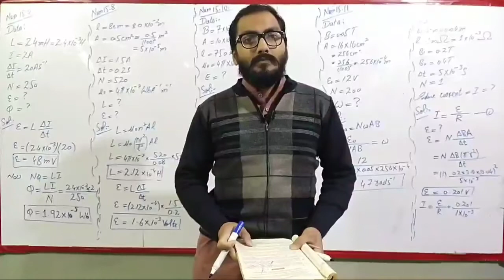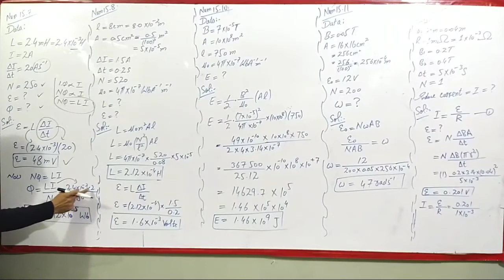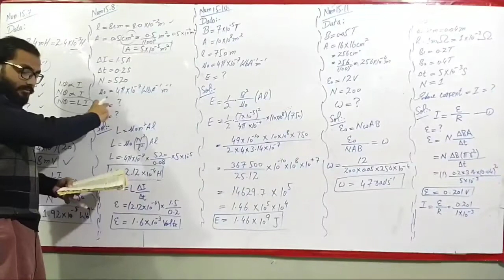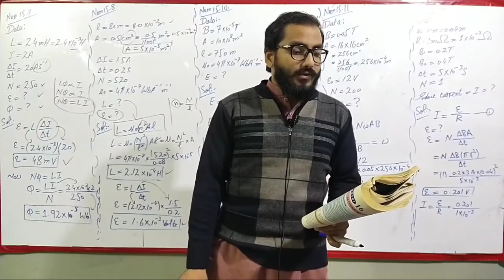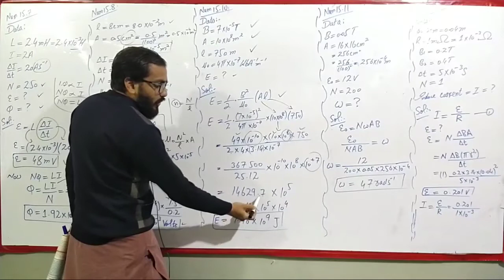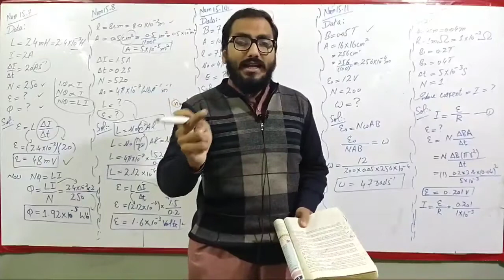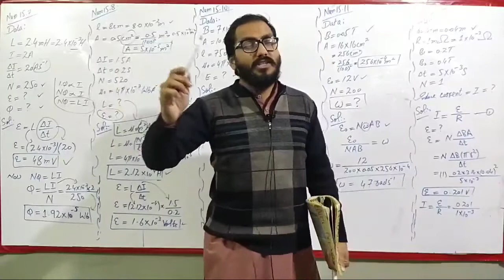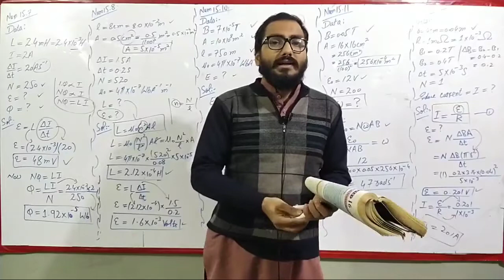Second year Physics Lecture 16